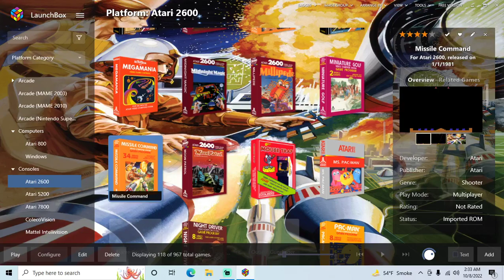Missile Command - Atari 2600 playthrough (recorded 2022-10-08)